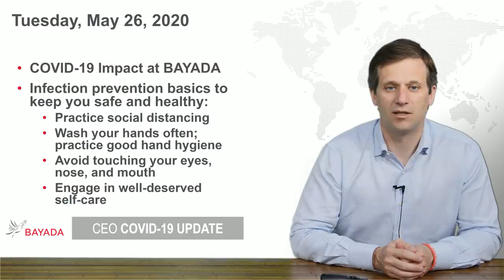Episode 33 | Infection prevention reminders as more states reopen | May 26, 2020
CEO David Baiada and Chief Clinical Officer Nora Triola share some important infection prevention reminders following the unofficial start of summer to keep you safe and healthy as more states begin to reopen in some way.